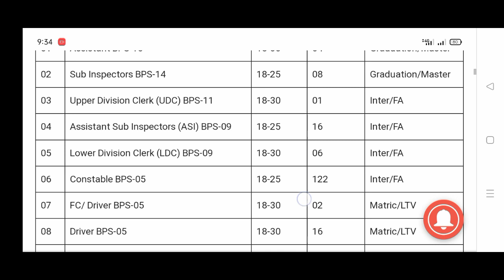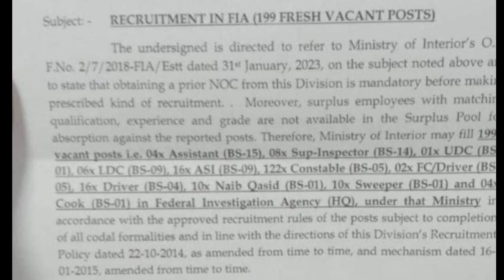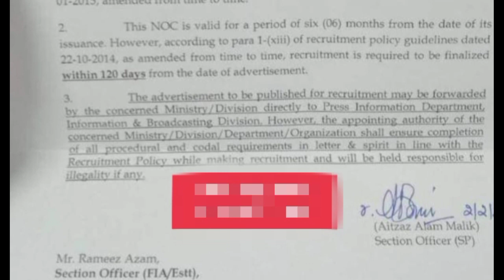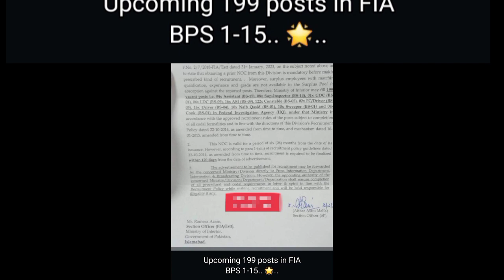FIA Jobs february 2023 || latest jobs of constable and Asi in FIA 2023